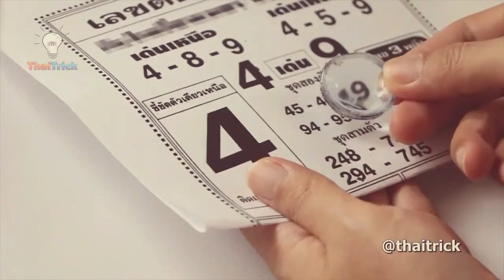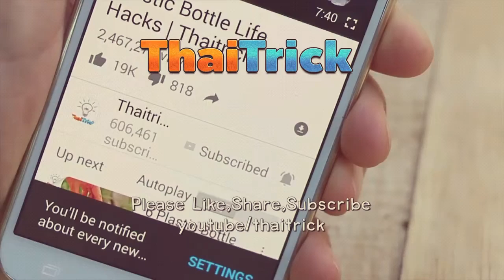Life Hacks - Plastic Bottles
Ccto

Just changed the BG music and aded a filter.